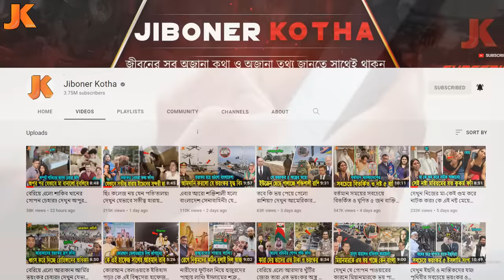ধোকা দিয়ে গোপনে তিন নায়িকাকে মা বানানো! দেখুন শাকিব খানের বিতর্কিত জীবন কাহিনী ও যত কুকর্ম! Shakib